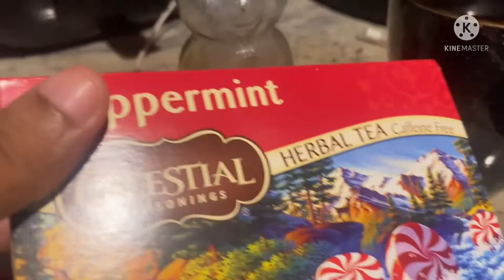vlogmas2021 Day 3 + DIY coffee table + fireplace mantel christmasdecor +